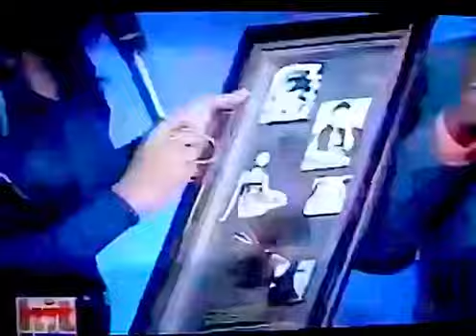Brandy France 1998 hit machine